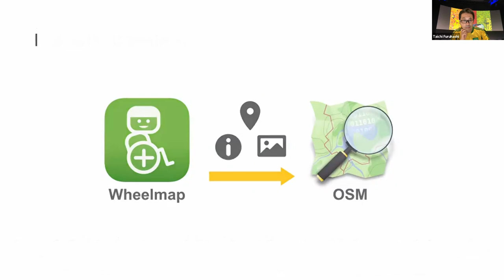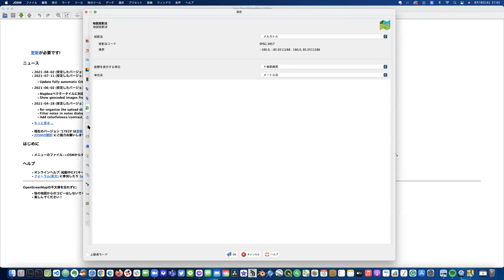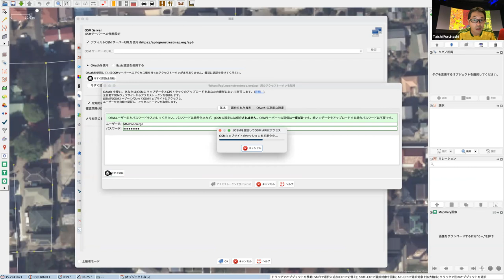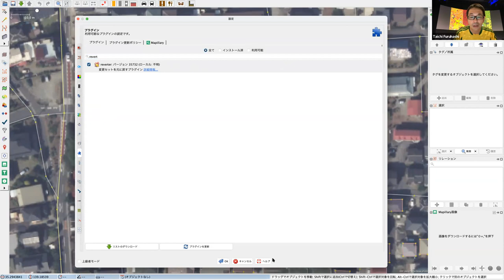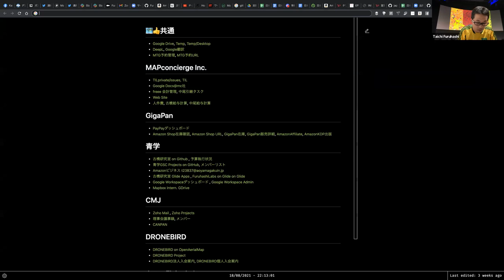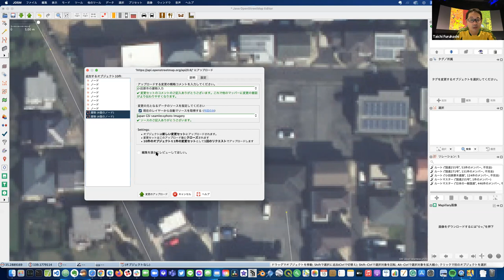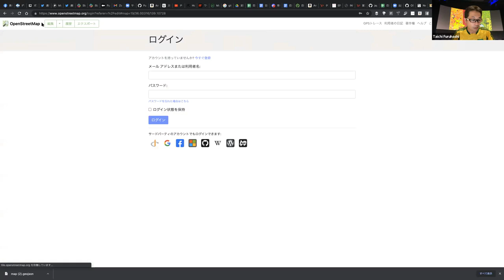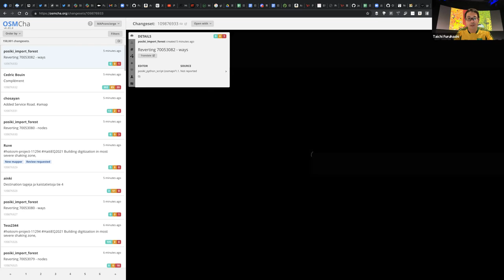OSM Advanced Tech. lecture #02 2021 ｜ 青学古橋研究室